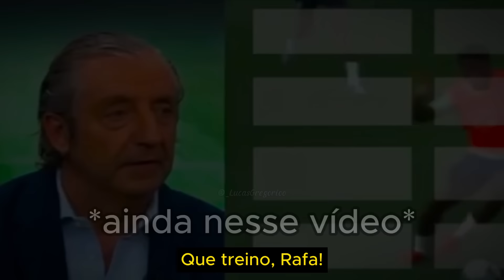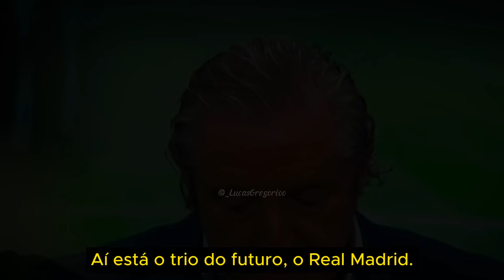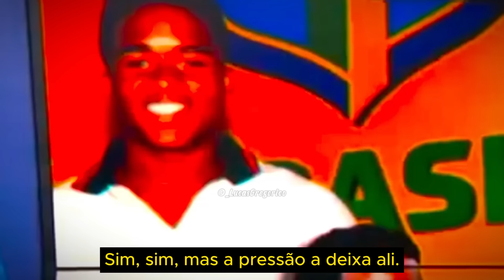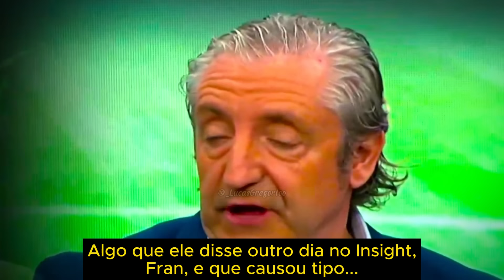TV ESPANHA CHOCADA COM ENDRICK RODRYGO E VINI JR NA SELEÇÃO